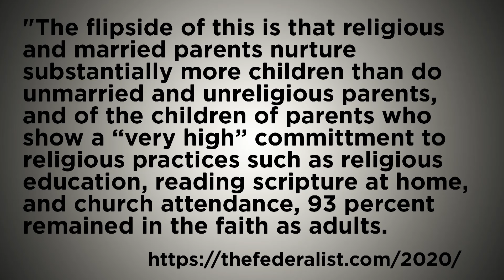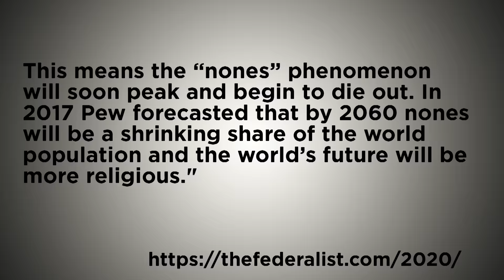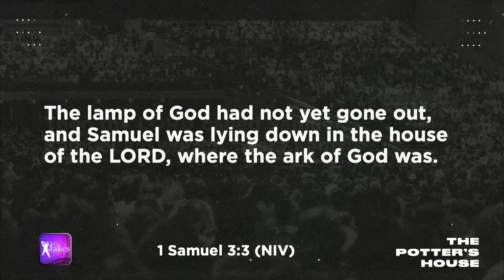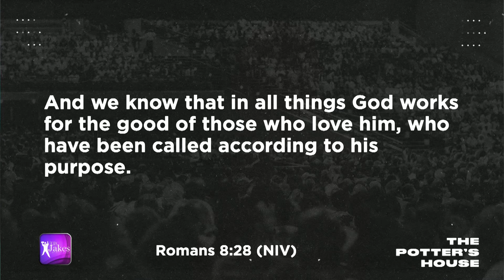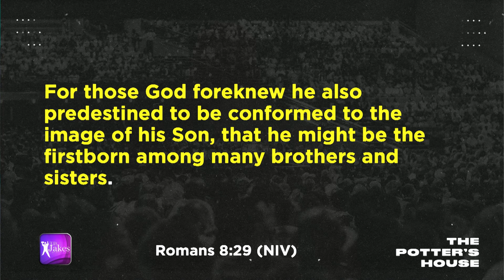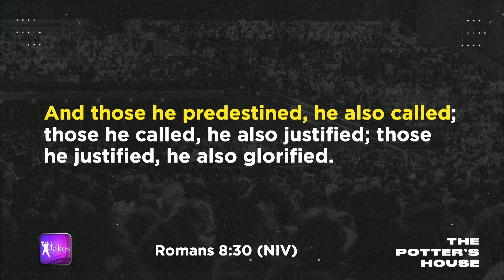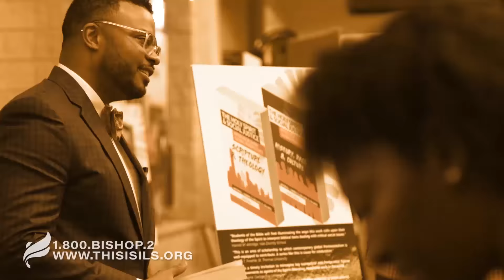In Flickering Light - Bishop T.D. Jakes [March 8, 2020]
Before God illuminated the earth, He predestined a unique path for each of us. His divine guidance throughout that journey may transition us in and out of life's challenging seasons, but each deviation we experience is for our betterment. Although we lack the vision that God possesses, and we often doubt God's presence during life's detours, we must build a level of faith in Him that stands firm, even in flickering light. Do you possess that level of trust in His plan for your life?

Message: In Flickering Light
Scripture: 1 Samuel 3:1-4 NIV ⁣